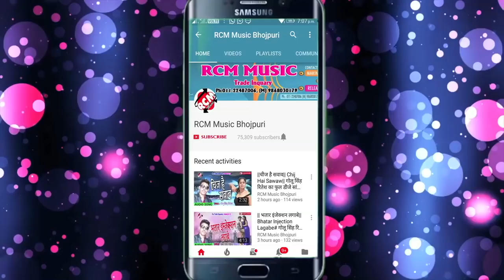दीपक का 2018 का फुल रोमांटिक वीडियो || भीतर के चीज भतार के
Title: Bhitar Ke Chij Bhatar Ke Deham
Singer: Deepak
Lable: RCM Music
Lyrics: Dipak
Video Director:
DOP: